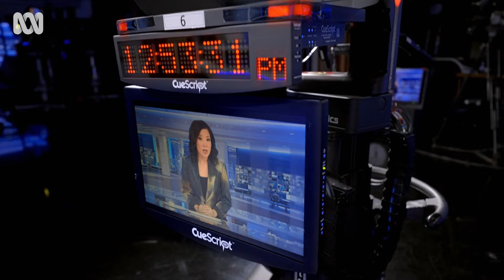Would you swap the city life for the bush? | Grand Designs Transformations | ABC TV + iview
Melbourne newsreader Yvonne plans on escaping high-pressure inner-city life by transforming a sloping bush block into an eco-retreat.

Australia's boldest and most inspired home renovators put their skills, finances and relationships to the test in the quest to create their perfect homes.